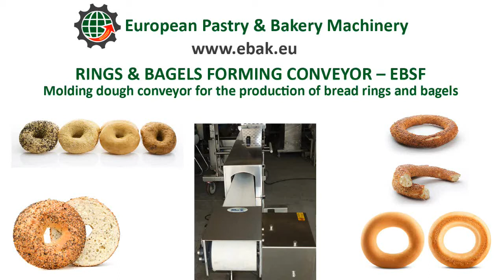RINGS AND BAGELS FORMING CONVEYOR/ΤΑΙΝΙΑ ΔΙΑΜΟΡΦΩΣΗΣ ΓΙΑ ΚΟΥΛΟΥΡΙ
AUTOMATIC MACHINE (BAGEL,RINGS,KOULOURI)

The Bagel forming Conveyor EBSF is designed to simulate the handcraft procedure. The dough portions crossing the forming conveyor rolled to ring shapes. (Bagels, Greek koulouri, simit, govrige).It can be used standalone (manually feeding with portions of dough), or it can operate with EBAK’s extruder, seeder, and panner to a complete bagel production line.